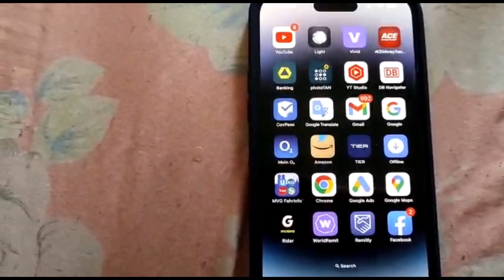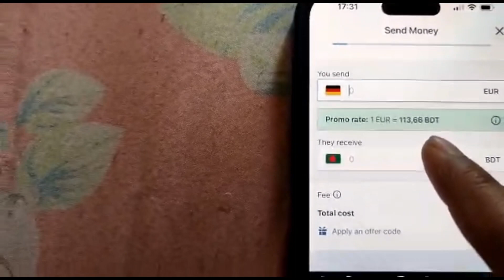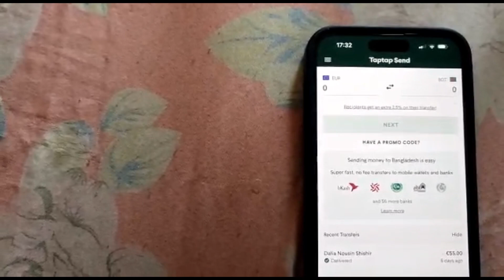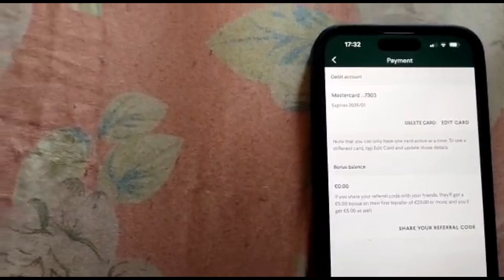ইউরোপ থেকে আমি কি ভাবে বাংলাদেশে টাকা পাটাই .আমি কি ভাবে আগের চেয়ে টাকার রেট বেশি পাই কিভাবে ?